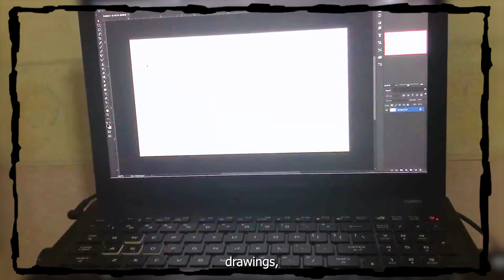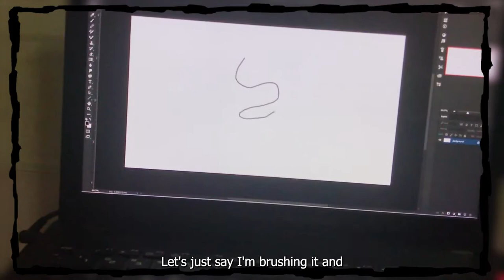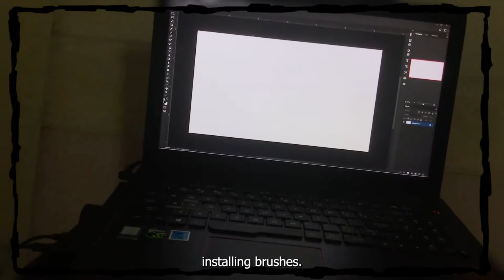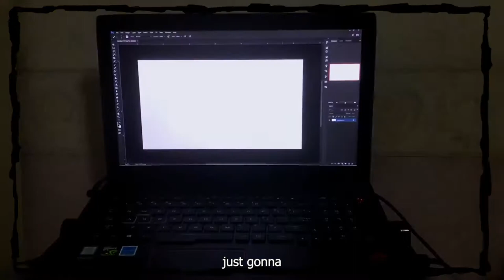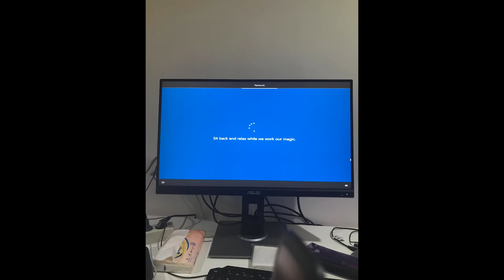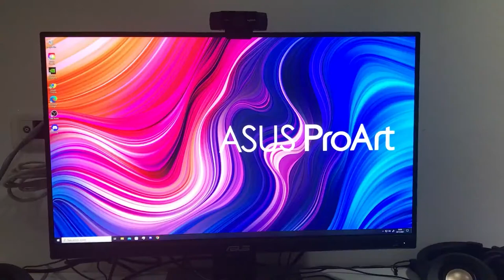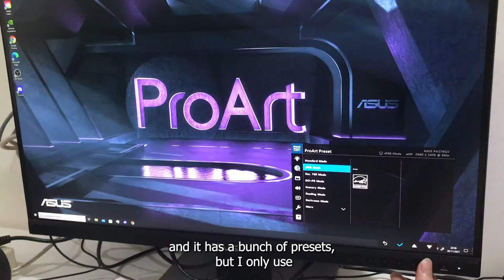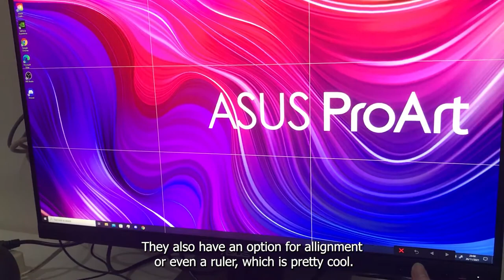My NEW Setup! PC & Stuff (VLOG 2021)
Finally, I've bought the PC! Time to start making content... Although it's already having some lag and frame drops issues while making this video... :/

Specs:
CPU - AMD Ryzen 7 5800x
GPU - MSI RTX 3060 12GB Gaming X
RAM - TEAMGROUP Elite Plus DDR4 2x32GB
Motherboard - GIGABYTE B550M AORUS PRO-P
PSU - Cooler Master G700 80+ Gold
AIO - MSI MAG CORELIQUID P240
CPU Fan - Deepcool RF 120 FS Fixed RGB LED
SSD - Apacer AS2280P4 M.2 PCIe 1TB
HDD - Seagate Barracuda 1TB SATA3 3.5"
Casing - CUBE GAMING GRAMOF WHITE

Monitor - ASUS ProArt PA278QV
Speakers - Creative Pebble V3

Timestamps:

00:00 - The Old Setup
06:30 - The New Setup
09:51 - Final Setup
12:03 - Bonus